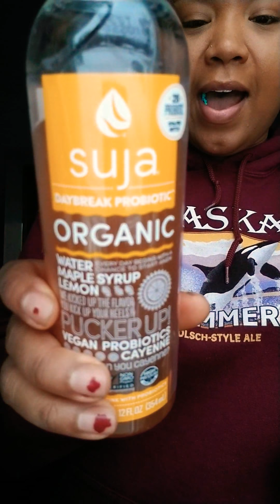GRWM *JUICE CLEANSE*